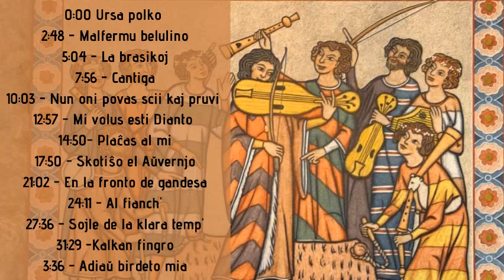The Best of Medieval Music - (Traditional Folk by Kaj Tiel Plu)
Kaj Tiel Plu, from Esperanto "and so on", was born as a duet formed by Pep Tordera and Xavier Rodon in 1986 in Casteło (Veneto, Italy), bringing the Catalan music tradition into the Esperantist environment.

The music of Catalonia comprises one of the oldest documented musical traditions in Europe. In tandem with the rest of Western Europe, it has a long musical tradition, incorporating a number of different styles and genres over the past two thousand years.

Esperanto is the most widely spoken constructed international auxiliary language. It was created by Polish ophthalmologist L. L. Zamenhof in 1887, when he published a book detailing the language, Unua Libro ("First Book"), under the pseudonym "Dr. Esperanto". The word esperanto translates into English as "one who hopes"